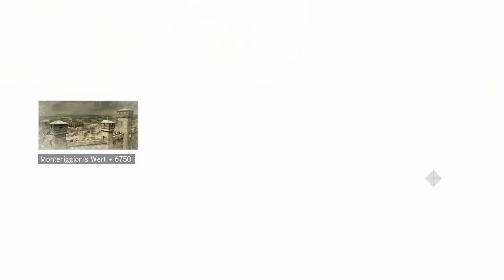#9 Abrechnung mit den Pazzis-Let's Play Assassin’s Creed 2 Remastered (DE/Full HD)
Assassin’s Creed 2 Remastered [PlayStation 4 /Deutsch/Full HD]

Spielbeschreibung